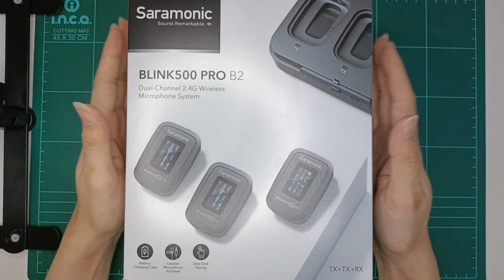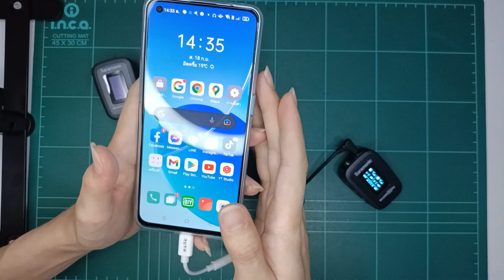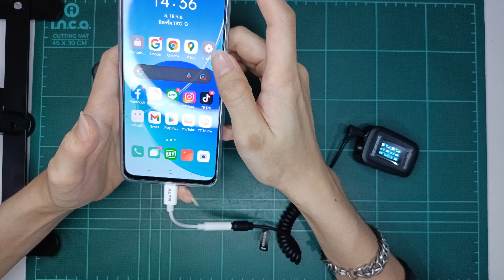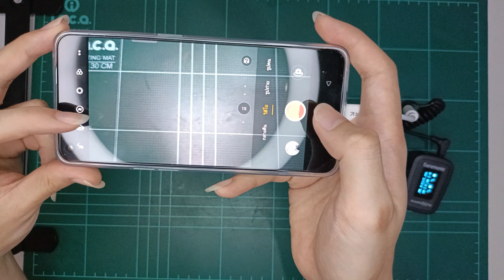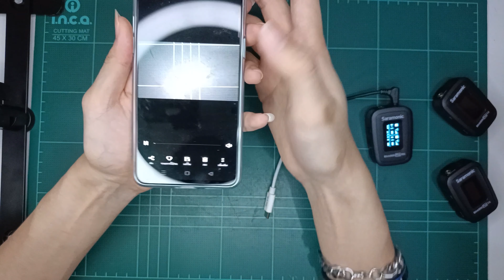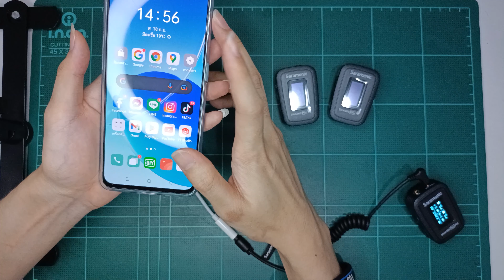วิธีใช้งาน Saramonic Blink 500 Pro B2 และวิธีแก้ไขการเชื่อมต่อไม่ได้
รีวิวการใช้งานและการแก้ไขสำหรับการเชื่อมต่อโทรศัพท์แล้ว แต่เมื่อนำไปถ่ายวีดีโอแต่เสียงไม่เข้าไมค์ไร้สาย วิธีแก้ตามคลิปเลยค้าบ

รุ่นที่นำมาลองเป็นรุ่น
Oppo reno6 /
Oppo reno6z /